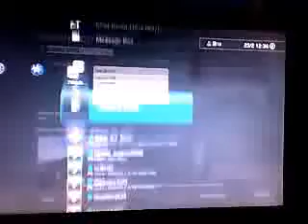Call of Duty Black Ops Multiplayer Gameplay